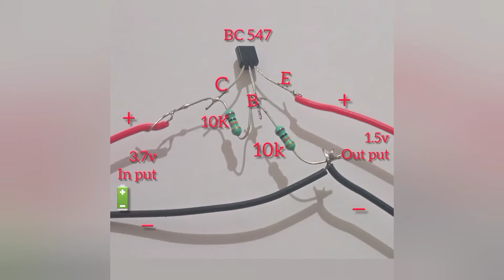How To make any wall clock lifetime Battery 🔋 3.7v To 1.5v circuit easy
Hello everyone.
today we are
How To make any wall clock life time
battery 🔋 3.7v To 1.5v circuit easy

please support 🙏🙏🙏

AK Technical Telugu YouTube channel